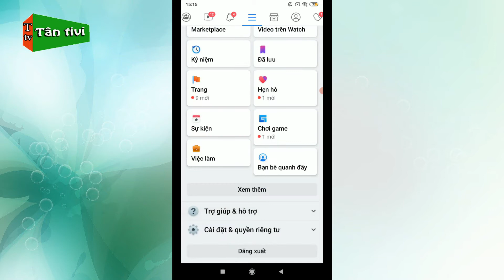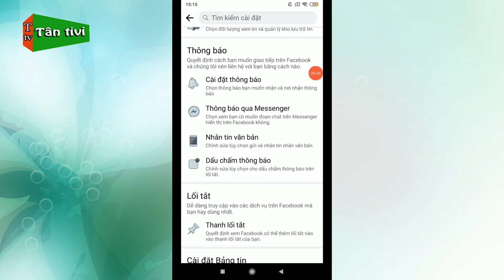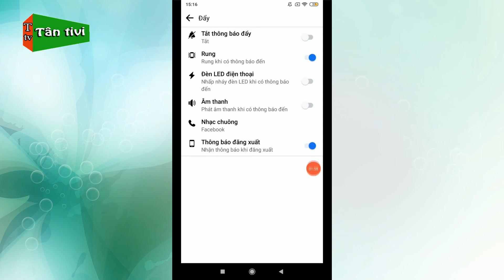Hướng dẫn tắt thông báo Facebook trên điện thoại đơn giản, ios và Android | Tân tivi